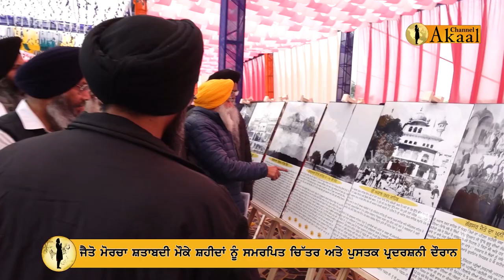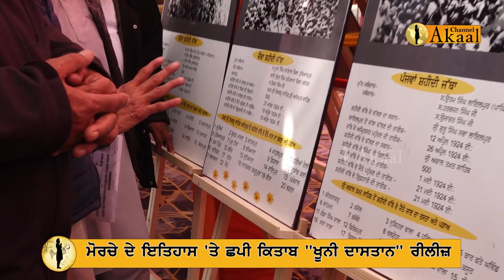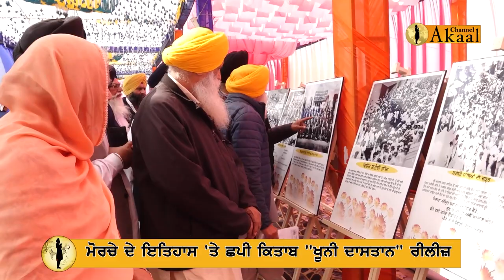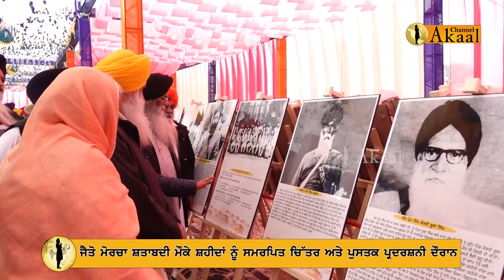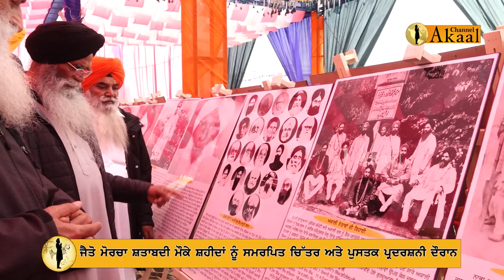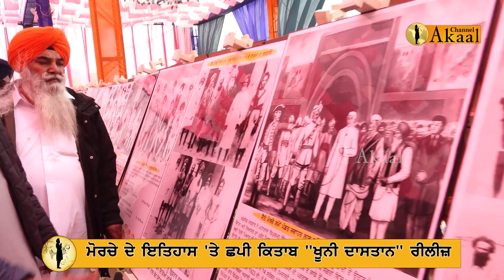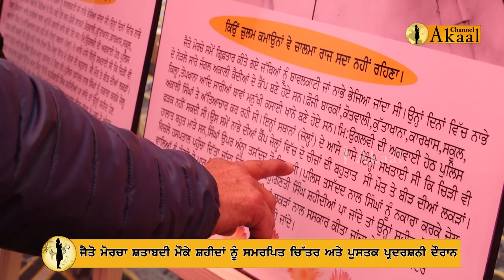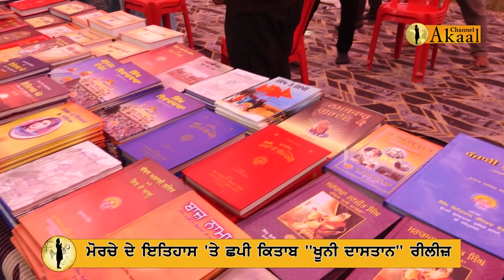ਜੈਤੋ ਮੋਰਚਾ ਸ਼ਤਾਬਦੀ ਮੌਕੇ ਸ਼ਹੀਦਾਂ ਨੂੰ ਸਮਰਪਿਤ ਚਿੱਤਰ ਅਤੇ ਪੁਸਤਕ ਪ੍ਰਦਰਸ਼ਨੀ ਦੌਰਾਨ ਮੋਰਚੇ ਦੇ ਇਤਿਹਾਸ 'ਤੇ ਛਪੀ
ਜੈਤੋ ਮੋਰਚਾ ਸ਼ਤਾਬਦੀ ਮੌਕੇ ਸ਼ਹੀਦਾਂ ਨੂੰ ਸਮਰਪਿਤ ਚਿੱਤਰ ਅਤੇ ਪੁਸਤਕ ਪ੍ਰਦਰਸ਼ਨੀ ਦੌਰਾਨ ਮੋਰਚੇ ਦੇ ਇਤਿਹਾਸ 'ਤੇ ਛਪੀ ਕਿਤਾਬ "ਖੂਨੀ ਦਾਸਤਾਨ" ਰੀਲੀਜ਼